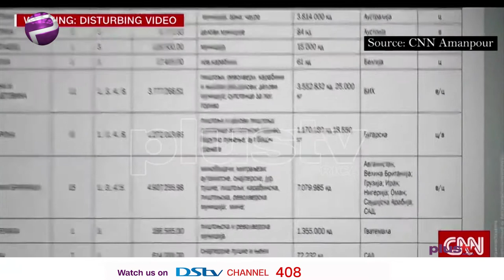There was No Massacre At Lekki Toll gate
In response to a report done by CNN on the shooting of Endsars protesters, the federal government has reiterated that there was no massacre at the Lekki Toll Gate, Lagos on October 20, 2020 as the report suggests. This was stated by the Minister of Information and Culture, Lai Mohammed, who added that this is the work of purveyors of fake news. He said what was alleged to have happened could either be “social media massacre” or at best “massacre without bodies.”